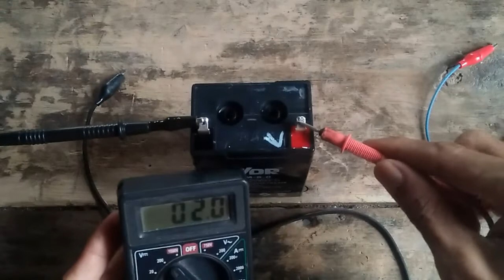cara memperbaiki aki kering yang mati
ada beberapa cara untuk memperbaiki aki kering yang sudah mati atau pingsan bisa memberikan cairan elekyrolit atau membongkar aki kerimg tersebut